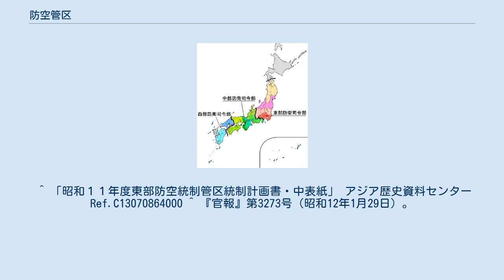防空管区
1937年の防衛司令部と防空管区境界。
色分けは師管。
 防空管区（ぼうくうかんく）は、1937年から1940年まで、日本陸軍が防空のために本州・四国・九州を区分して設けた地域である。
前身は1935年か1936年に設定された防空統制管区。
東部防空管区、中部防空管区、西部防空管区があり、それぞれ対応する防衛司令部が管轄した。
 1940年に防空に限らない軍管区の設置により、廃止された。
 1935年に陸軍は防衛司令部を設けて国土防空の計画を立てさせることにし、8月にまず東京に東部防衛司令部を編成した。
その管区は、1936年に東部防空統制管区と称したが、当初からの呼び方かは不明である。
 2年遅れて1937年8月、大阪に中部防衛司令部、小倉に西部防衛司令部が編成された。
この年11月27日制定（29日公布、12月1日施行）の昭和12年軍令陸第8号による防衛司令部令改定で、防空管区と警備管区が設けられた。
どちらも防衛司令部の管轄地域を表すが、権限と範囲が異なる。
防空管区は、文字通り防空に限り、広範囲の防衛の計画と指揮を防衛司令部に委ねるものである。
防衛司令官は、防空については防空管区内の陸軍部隊に対する指揮権を持ち、その例外は憲兵隊・憲兵司令部・航空兵団司令部だけであった。
また、指揮が及ばない憲兵と航空兵団に対しても、区処（指示）を出すことができた。
それに対し、警備管区は司令部所在の師管の警備に関わるもので、3から5府県に及ぶものであった。
 1940年8月1日に、防衛司令部がより大きな権限を持つ軍司令部に変わったとき、防空管区も軍管区に転換し、廃止になった。
 ^ 「昭和１１年度東部防空統制管区統制計画書・中表紙」 アジア歴史資料センター Ref.C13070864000 ^ 『官報』第3273号（昭和12年1月29日）。
以下で述べる防衛司令官の権限についても同じ。